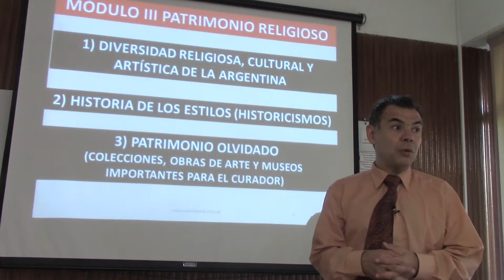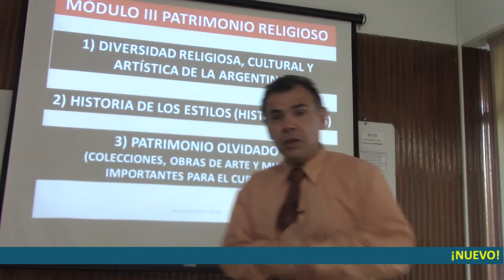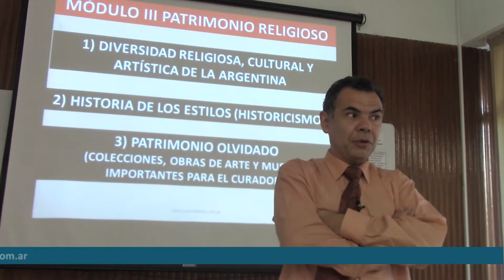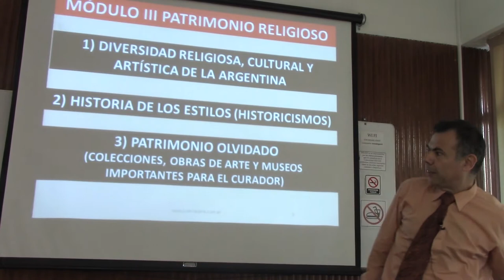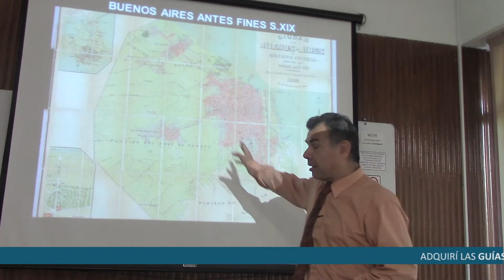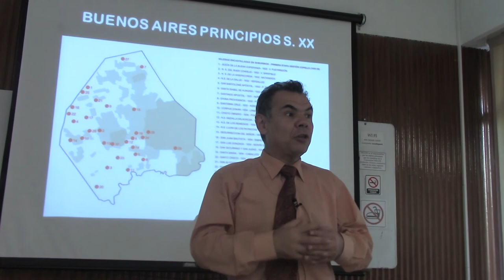184 LA IMPORTANCIA DE LA ARQUITECTURA RELIGIOSA POR EL DR JUAN LAZARA